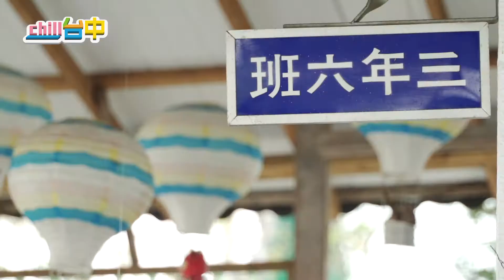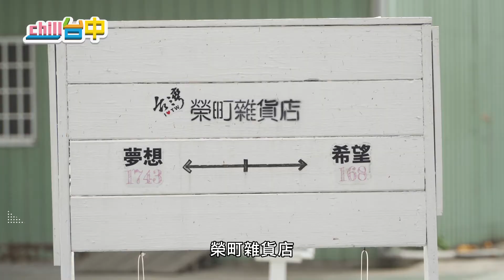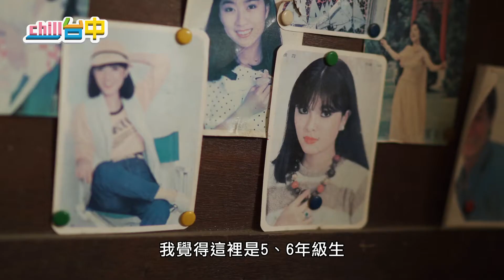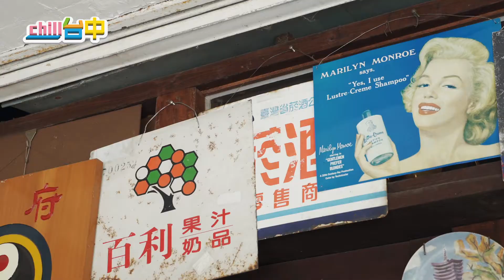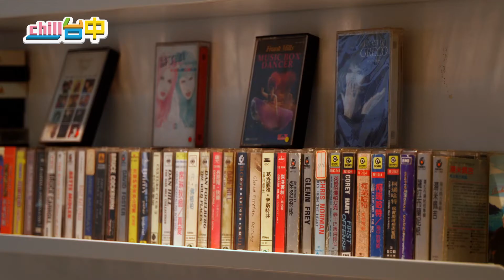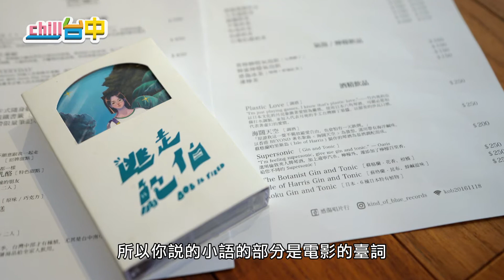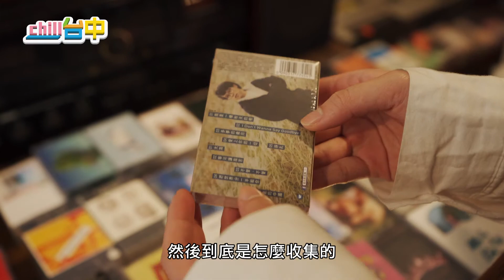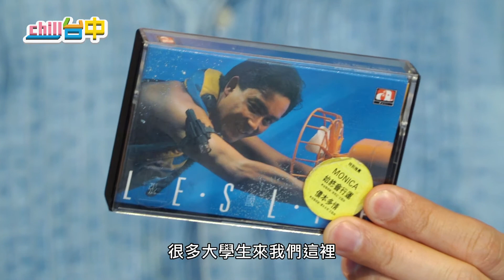《chill台中》EP4.來一趟台中懷舊之旅!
現今復古與古早味成為一種讓人嚮往的指標，這集搜括了各種童年回憶裡頭，
那些樸實的童玩、糖果，除此之外也是拍照打卡的好風景唷。
跟著《chill台中》來一趟台中的懷舊之旅!

00:33 榮町雜貨店
03:09 熱蘭遮城柑仔店
07:54 Reborn Antique 古董雜貨鋪
17:38 感傷唱片行